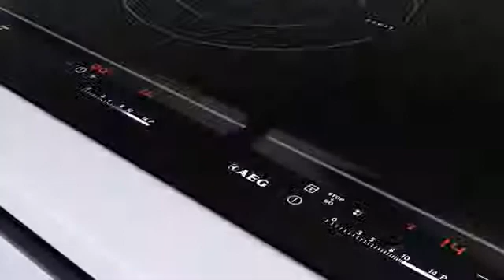AEG Crystal Line